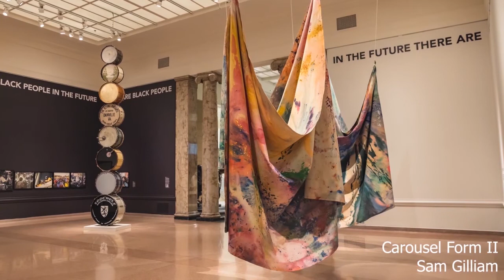Director's Cut with Community Engagement Strategist Toya Northington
Museum Director Stephen Reily and Community Engagement Strategist Toya Northington discuss how the Speed involves community in the exhibition "Promise, Witness, Remembrance," and the ways the Museum intends to continue that work in the future.